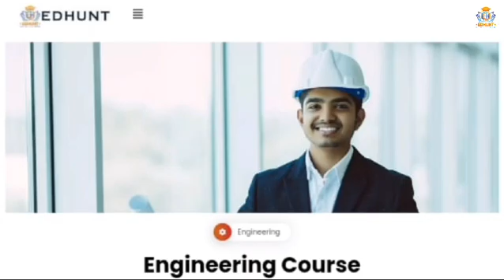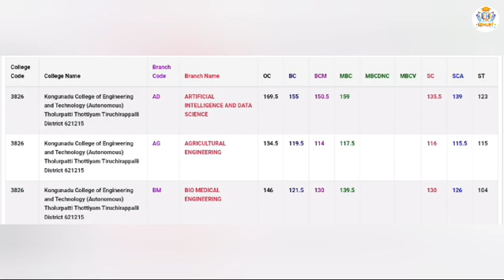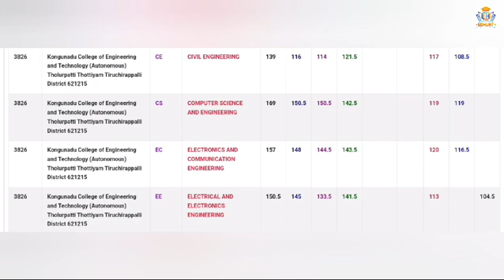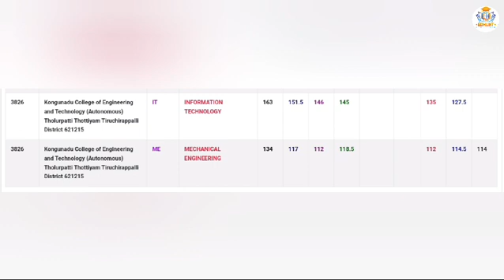Kongunadu College of Engineering and Technology Cutoff2023